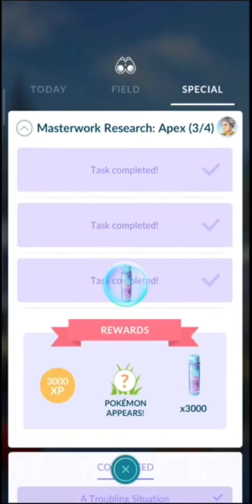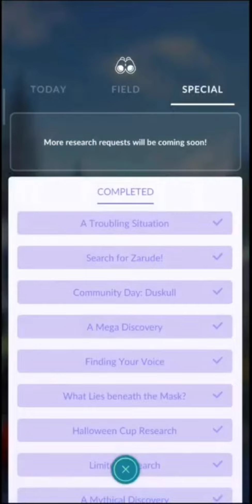Pgsharp Apex Lugia First Time Catching Pokemon Go